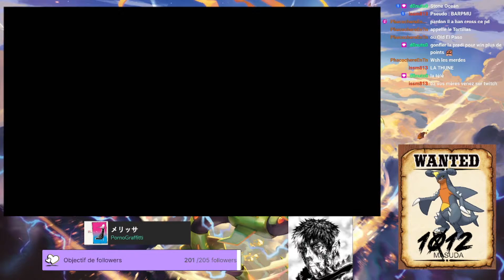LE PREMIER SHINY EN LIVE ! - Griknot Shiny Reaction (Pokemon Sword/Shield)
Salut

Aujourd'hui on se retrouve pour mon premier shiny attrapé en Live twitch !

Si la vidéo te plait n'oublie pas :

Partage